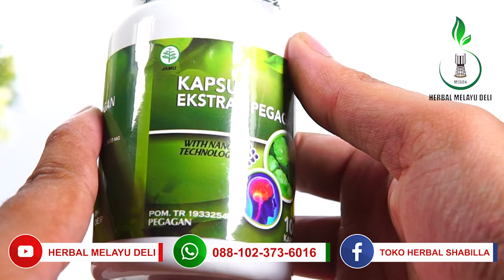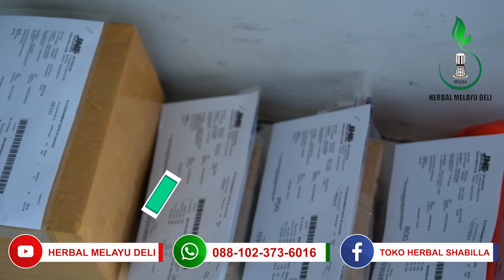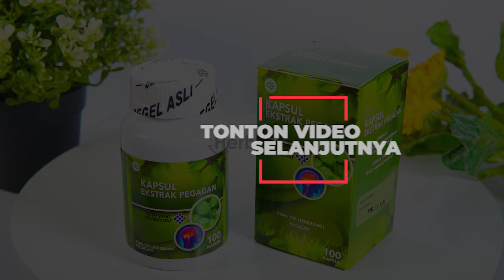Manfaat Daun Pegagan Untuk Meredakan Stres, Rasa Cemas Berlebihan dan Anti Depresan Alami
Pesan Langsung Kapsul Ekstrak Pegagan

Ekstrak Pegagan kapsul adalah solusi tepat bagi anda yang ingin menutrisi otak agar sehat dan cerdas secara alami. Terbuat dari 100% ekstrak pegagan murni dengan standar olah terbaik nano teknologi, membuat produk ini mengandung nutrisi serta khasiat berlimpah untuk kesehatan.

Suplemen kesehatan ini juga telah memiliki legalitas resmi dari BPOM RI dengan nomor registrasi POM TR 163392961, serta telah memiliki sertifikat halal dari MUI, sehingga dapat dipastikan aman dikonsumsi oleh semua kalangan usia.

Jika anda ingin merasakan langsung, khasiat dan manfaat obat herbal Ekstrak Pegagan Kapsul, silahkan lakukan pemesanan secara online kepada Herbal Melayu Deli, dan dapatkan berbagai keuntungannya yakni:
1. Barang ASLI, BERGARANSI dengan STOK TERBARU
2. Garansi Uang Kembali jika barang tidak sampai ke alamat anda
3. Bisa Barang Kirim Terlebih Dahulu Baru Bayar
4. Di layani oleh admin profesional dan handal
5. Free konsultasi 24 jam
6. Garansi Di Ganti Dengan Yang Baru apabila barang mengalami keruksakan atau kecacatan
7. Free packing

Cara Pemesanan
Ketikan HMD-PG : Jumlah pesanan : Nama anda : Alamat lengkap : Nomor tlp/hp

Contoh Pemesanan
HMD-PG : 3 botol : Annisa Amalia : Jalan Cicendo No. 12 Kel. Pasirkaliki Kec. Cicendo Kota Bandung  : Nomor HP 0812xxx

CATATAN
*Setiap pemesanan wajib mencantumkan kode produk untuk mempercepat proses pelayanan, pemesanan yang tanpa menggunakan kode produk tidak akan kami proses. Kode produk Ekstrak Pegagan Kapsul yaitu (HMD-PG)

Pesan Ekstrak Pegagan via Marketplace:
TOKOPEDIA

Ekstrak Pegagan Kapsul telah terdaftar secara resmi di BPOM RI dan telah mendapatkan sertifikasi Halal dari MUI. Adapun respon pada setiap individu akan berbeda-beda, tergantung dari stadium penyakit, keteraturan konsumsi dan kondisi tubuh masing-masing